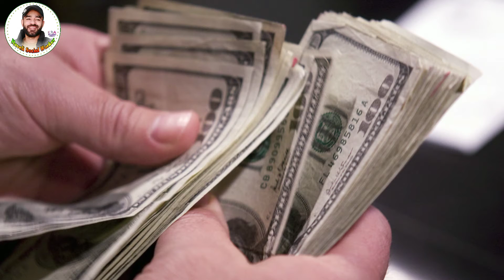مہنگائی صرف اک بہانہ تھا